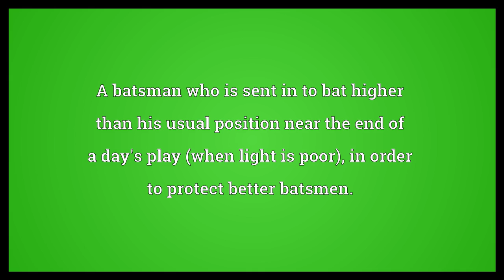Nightwatchman Meaning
Video shows what nightwatchman means. Someone who guards a premises at night.. A batsman who is sent in to bat higher than his usual position near the end of a day's play (when light is poor), in order to protect better batsmen..  Nightwatchman Meaning. How to pronounce, definition audio dictionary. How to say nightwatchman. Powered by MaryTTS, Wiktionary